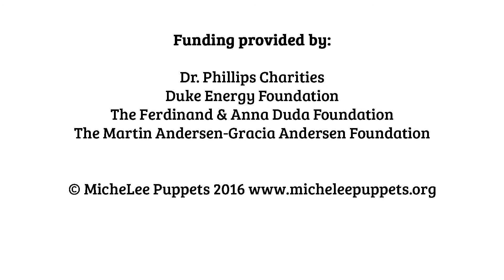BEES AND FLOWERS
How do bees and flowers work together? MicheLee Puppets makes learning fun with this hilarious shadow puppet video!

Want a live performance of this and more S.T.E.A.M. related topics? Bring “Discover Math and Science” to your School or venue for 3-6 year olds.